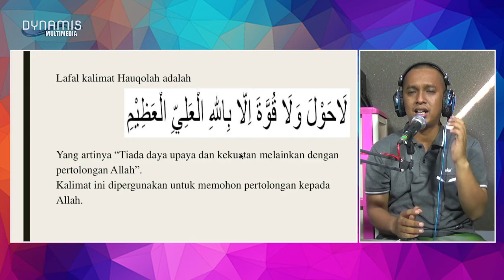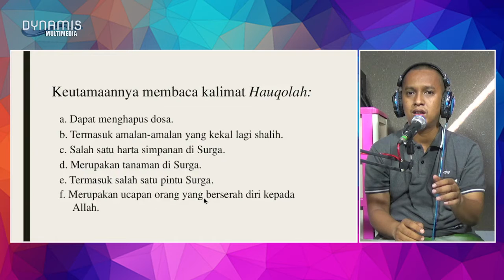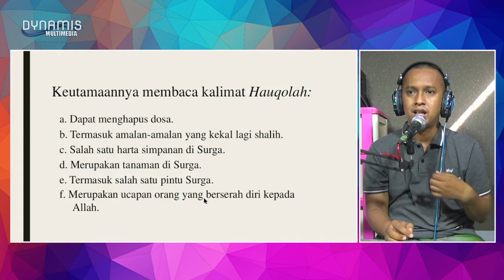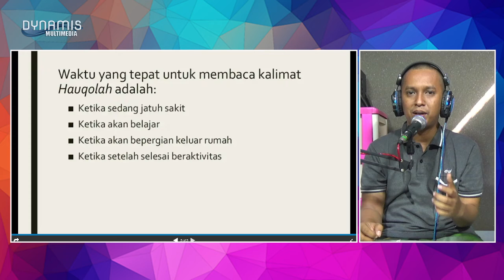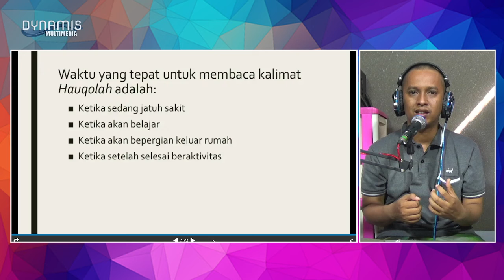Kalimah Toyibah Hauqolah PAI SD/MI kelas V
Untuk Update Video Terbaru...
Share dan juga Like Video ini
Terimakasih...!!!